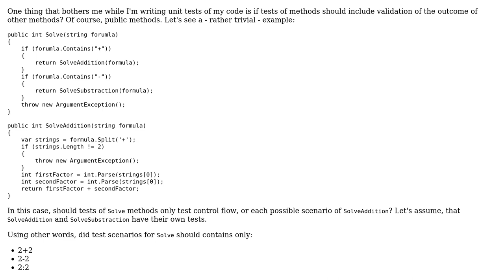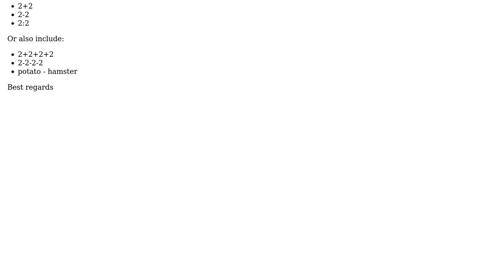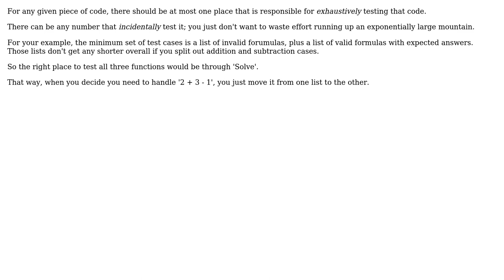Unit testing - should tests for a method validate the results of other methods?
Software Engineering: Unit testing - should tests for a method validate the results of other methods?

With thanks & praise to God, and with thanks to the many people who have made this project possible! | Content (except music & images) licensed under CC BY-SA | Music | Images & others | With thanks to user Thaven user soru user Kilian Foth user carlossierra and the Stack Exchange Network Trademarks are property of their respective owners. You are responsible for your own actions.